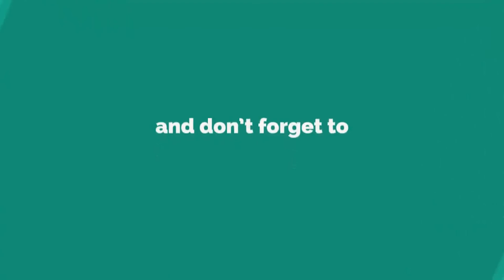Daily Phasmophobia Highlights : It's a baby ghost lmao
we upload everyday a video that contains a Phasmophobia compilation

Source streams for today's compilation video:

Ladies and Gentlemen. We got him : streamed by Ohhlucifer clipped by Topramen_vr streamers Twitch (0:00:00)
KARMA OMEGALUL : streamed by Call_me_Zeroo clipped by PrideEmperor streamers Twitch : (0:00:30)
OhhLuSOYfur : streamed by Ohhlucifer clipped by Topramen_vr streamers Twitch : (0:01:18)
WTF monkaS possessed : streamed by tinysubrena clipped by Gh0stZer0Phantom streamers Twitch (0:01:35)
Mega ghost orb! : streamed by DuskTheViking clipped by blaise_of_glory streamers Twitch (0:01:49)
Brendon Urie Belts Pony :O : streamed by JasonSulli clipped by RoyceRemix streamers Twitch (0:02:15)
It's a baby ghost lmao : streamed by JasonSulli clipped by MaddyValeska streamers Twitch (0:03:14)
No asusta.. da risa.. dicen. : streamed by alexzharo clipped by LaPansho streamers Twitch (0:03:43)
You Guys Alright? : streamed by Swag_Dracula clipped by you_got_karma streamers Twitch (0:04:04)
Ghost hunting with friends D: : streamed by AznSensation clipped by David_C_83 streamers Twitch (0:04:50)
We're nowhere near it... : streamed by Ink_Blitz clipped by TheTice streamers Twitch (0:05:20)
JESUS! : streamed by Insym clipped by SratherEyes streamers Twitch : (0:05:42)
RockMom Makes A Horrible GhostBuster : streamed by RockMom85 clipped by OrganizedChaosTheory streamers Twitch (0:06:02)
OMGranny! :D : streamed by FeyRazzle clipped by baddykins streamers Twitch : (0:07:02)
cano funa3 : streamed by alexzharo clipped by adrianrc0840 streamers Twitch : (0:07:23)